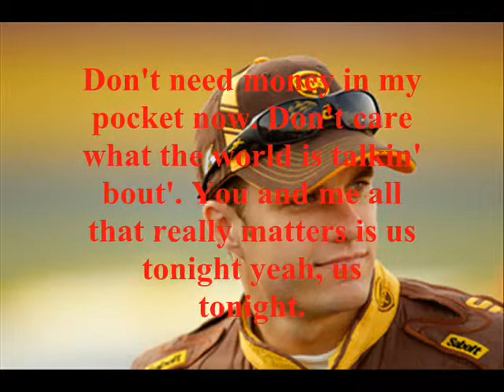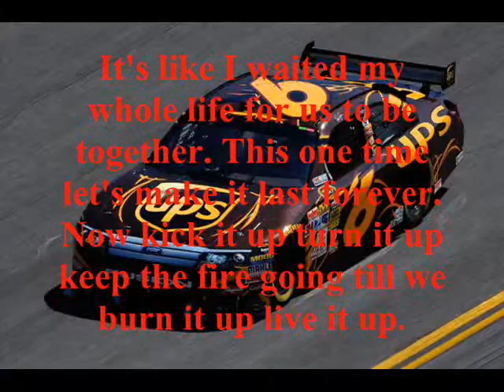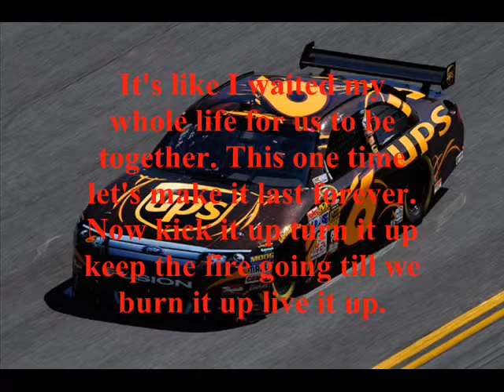Martina McBride - "One Time" David Ragan Win Tribute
This is a tribute to David Ragan! I DO NOT OWN THE PICS!